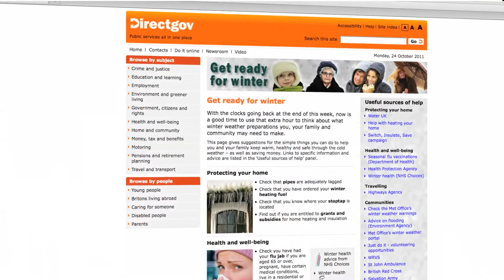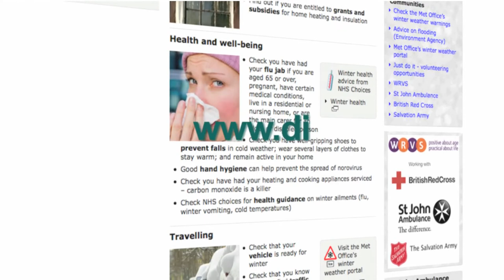Get ready for winter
Make sure you are prepared in case of snow and freezing conditions. Most insurance claims from the 'big freeze' in 2010 were from frozen and burst pipes.